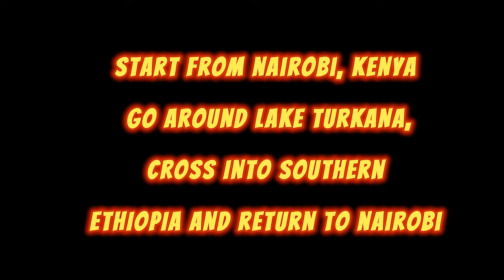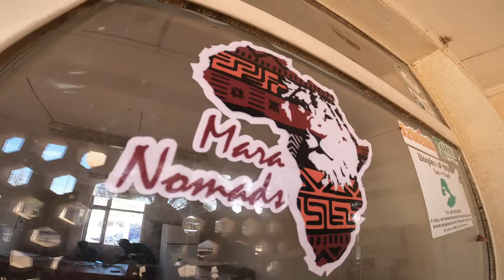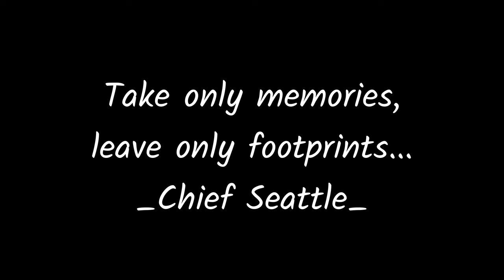KENYANS IN OMO VALLEY! 2,400km Jade Sea Expedition! Part 2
The Jade Sea Expedition was the most insane, most insidious, most daring, most epic roadtrip ever attempted in Kenya!

A 9 days' off-road adventure circumnavigating the Lake Turkana from its eastern shores into Ethiopia and to the western shores of Lake Turkana.

This 2,400kms off-road expedition took on the treacherous backroads of the Northern Kenya's most beautiful yet inhospitable landscapes and crossing into Southern Ethiopia and back to Kenya. Over 1,000kms of the trip was offroad!

After having made it to Koobi Fora successfully and without major drama, we proceed into Ethiopia. We get into a little drama of being stopped by 3 Land Cruisers full of soldiers, but that is quickly resolved.

We use Day 5 to rest our tired bodies, carry out repairs to 4 cars, shop, fuel up and explore Turmi Town and its villages.

Our upcoming trips for 2023 are:

2023 SELF-DRIVE CALENDAR OF EVENTS
1. The Lumo Conservation – Weekend Getaway (3rd - 5th Feb 2023)
2. Nandi Hills & Kapsimotwo Gardens - Weekend Getaway (10th - 12th March 2023)
3. Mid-North Safari Circuit (Samburu N. Reserve & Buffalo Springs N. Reserve) (7th - 10th April 2023)
4. Suguta Valley Expedition (1st – 4th June 2023)
5. Lake Malawi and Victoria Falls Safari (5th- 18th August 2023)
6. Loita Hills Adventure (20th – 22nd October 2023)
7. Pearl of Africa Expedition - Murchison Falls N. Park (27th Dec 2023 – 3rd Jan 2024)

2023 OVERLAND CALENDAR OF EVENTS
1. The North Rift Safari Circuit (Rimoi N. Reserve, Kerio Valley, Tugen Hills & Lake Bogoria N. Park) (3rd - 5th March 2023)
2. The Southern Safari Circuit (Amboseli N. Park, Nyiri Desert, Chyulu Hills N. Park, Lake Chala) (7th - 10th April 2023)
3. Magado Crater Expedition (2nd – 4th June 2023)
4. Lake Malawi and Victoria Falls Tour (5th- 18th August 2023)
5. Nguruman, Shompole, Lake Natron & Little Magadi Adventure (7th - 9th October 2023)
6. Turkana West Adventure (Naiberi, Marich, Turkwel Dam, Lodwar, Eliye Springs Beach) (28th Dec 2023 – 3rd Jan 2024)